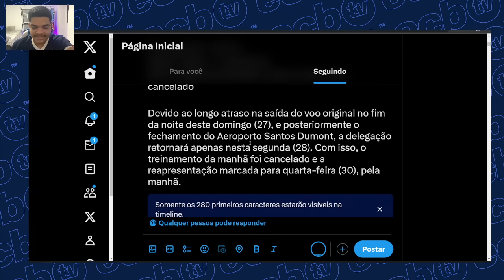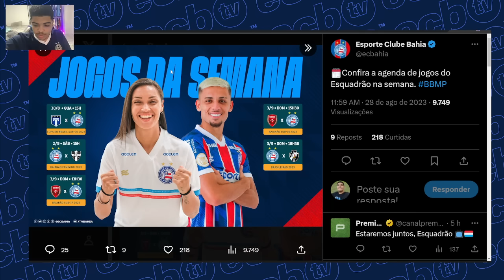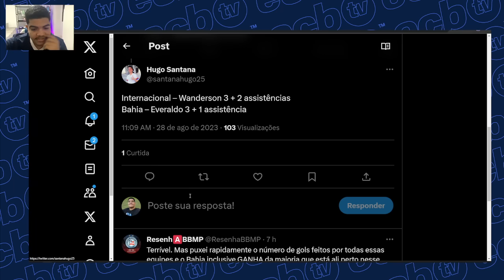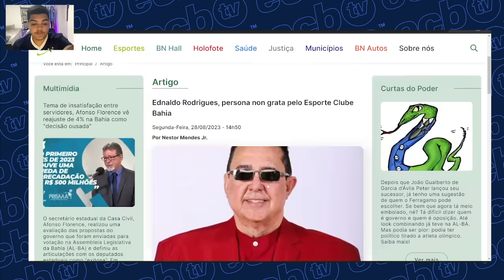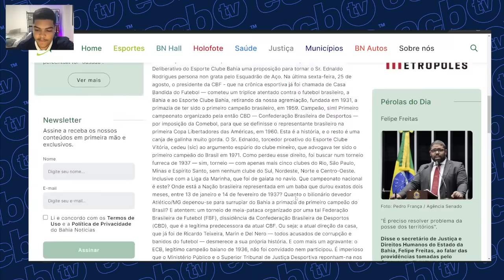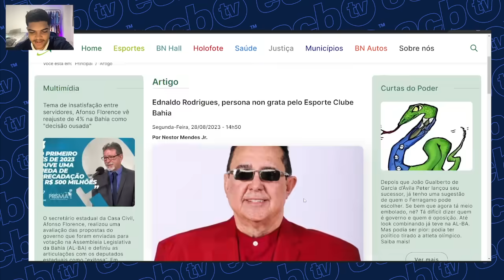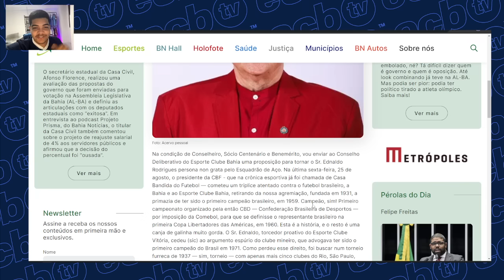TRETA! "COMETEU UM ATENTADO" | CONSELHEIRO VAI ENVIAR PROPOSTA CONTRA EDNALDO NO CONSELHO DO BAHIA!